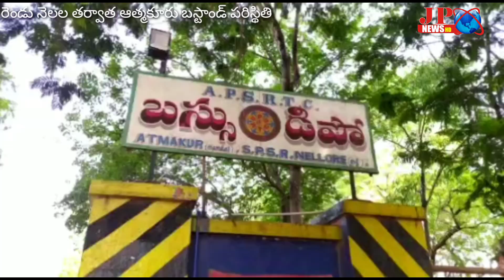JPNews రెండు నెలల తర్వాత ఆత్మకూరులో రోడ్డెక్కిన ఆర్టీసీ